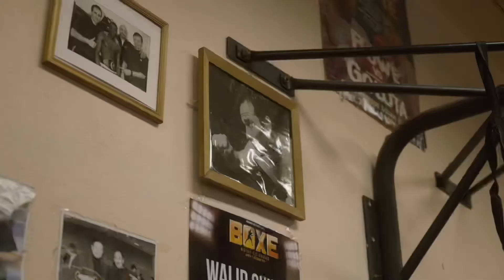En route vers le 28 / 03 / 21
Voici une vidéo afin de vous présentez mon travail avec Bilel jkitou en vue de son combat qui aura lieu le 28 mars 2021

Si la vidéo vous a plu n’hésitez pas à la partager car le savoir est une arme et surtout sur le ring 😅🥊